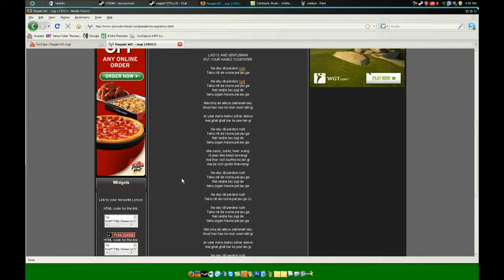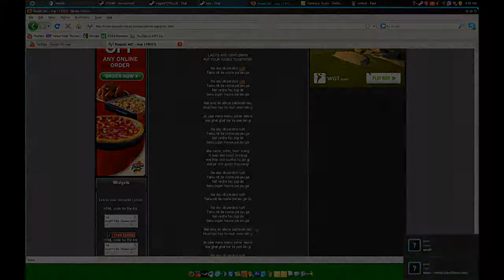Steven & Karaoke @ it's Finest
me messing around with camtasia and a cool song